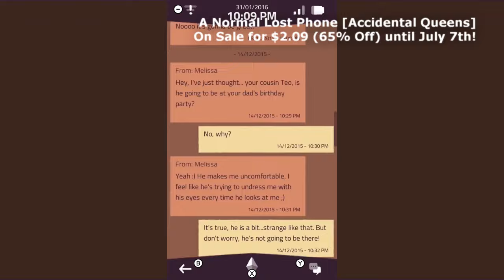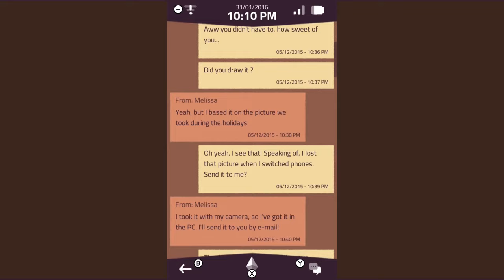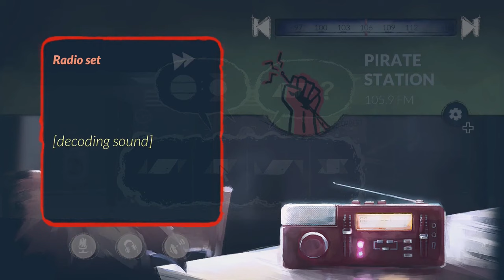Top 100 Steals Under $5 in the HUGE Nintendo Switch eShop Summer Sale!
Get your top indie game fix with all of these titles available for less than $5!

00:00 Intro
00:06 GRIS [Nomada Studio]
00:36 Ape Out [Gabe Cuzzillo]
01:06 Transistor [Supergiant Games]
01:36 Steredenn: Binary Stars [Plug In Digital]
02:06 The Gardens Between [The Voxel Agents]
02:36 Bastion [Supergiant Games]
03:06 Bridge Constructor Portal [ClockStone Software]
03:36 Miles & Kilo [Four Horses]
04:06 Mark of the Ninja: Remastered [Klei Entertainment]
04:36 Heave Ho [Le Cartel Studio]
05:06 Figment [Bedtime Digital Games]
05:36 Death Squared [SMG Studio]
06:06 Slayaway Camp: Butcher's Cut [Blue Wizard Digital]
06:36 Bleed Complete Bundle [Bootdisk Revolution]
07:06 Airheart - Tales of Broken Wings [Blindflug Studios]
07:36 The Room [Fireproof Games]
08:06 Ruiner [Reikon Games]
08:36 Wunderling [Retroid]
09:06 Tangle Tower [SFB Games]
09:36 Don't Starve: Nintendo Switch Edition [Klei Entertainment]
10:06 NeuroVoider [Flying Oak Games]
10:36 Splasher [Splashteam]
11:06 Thumper [Drool]
11:36 Freedom Finger [Wide Right Interactive]
12:06 The World Next Door [Rose City Games]
12:36 Reigns: Game of Thrones [Nerial]
13:06 Stardust Galaxy Warriors: Stellar Climax [Dreamloop Games]
13:36 Galacticon [Radin Games]
14:06 Downwell [Moppin]
14:36 Enigmatis 2: The Mists Of Ravenwood [Artifex Mundi]
15:06 Tumblestone [The Quantum Astrophysicists Guild]
15:36 Glass Masquerade Double Pack [Onyx Lute]
16:06 Hyperforma [HeroCraft]
16:36 Circa Infinity [Kenny Sun]
17:06 Lacuna [DigiTales Interactive]
17:36 Cyber Hook [Blazing Stick]
18:06 Going Under [AggroCrab]
18:36 Dead End Job [Ant Workshop Ltd]
19:06 OTTTD [SMG Studio]
19:36 A Fold Apart [Lightning Rod Games]
20:06 Pikuniku [Sectordub]
20:36 Aegis Defenders [GUTS Department]
21:06 BroForce [Free Lives]
21:36 I Hate Running Backwards [Binx Interactive]
22:06 Wandersong [Dumb and Fat Games]
22:36 Yono and the Celestial Elephants [Neckbolt]
23:06 Radical Rabbit Stew [Pugstorm]
23:36 Cat Quest II [The Gentlebros]
24:06 Strikey Sisters [DYA Games]
24:36 Aqua Kitty UDX [Tikipod Limited]
25:06 Super Tennis Blast [Unfinished Pixel]
25:36 Squabble [Atomic Realm]
26:06 Death Coming [Zodiac Interactive]
26:36 A Normal Lost Phone [Accidental Queens]
27:06 Slime-San [Fabraz]
27:36 Quake [MachineGames]
28:06 MagiCat [Toge Productions]
28:36 Minit [Devolver Digital]
29:06 Golf Peaks [Afterburn]
29:36 Evergate [Stone Lantern Games]
30:06 Ghosts and Apples [Rough Cyber Humans]
30:36 B.ARK [TicToc Games]
31:06 Centipede: Recharged [SneakyBox]
31:36 Jetboard Joust [BitBull Ltd]
32:06 Gato Roboto [Doinksoft]
32:36 Silence [Daedalic Entertainment]
33:06 Volta-X [GungHo]
33:36 Cecconoid [Triple Eh? Ltd]
34:06 Jars [Mousetrap Games]
34:36 Black Paradox [Digerati Distribution]
35:06 Monster Slayers [Nerdook Productions]
35:36 Slain: Back From Hell [Stage Clear Studios]
36:06 Knights & Guns [Baltoro Games]
36:36 Rogue Aces [Infinite State Games]
37:06 Rez Plz [Long Neck Games]
37:36 The King's Bird [Serenity Forge]
38:06 Planet Alpha [Adrian Lazar]
38:36 Hob: The Definitive Edition [Runic Games]
39:06 Mother Russia Bleeds [Le Cartel Studio]
39:36 The Next Penelope [Aurelien Regard]
40:06 The Count Lucanor [Baroque Decay]
40:36 Horizon Shift '81 [Flump Studios]
41:06 Super Magbot [Astral Pixel]
41:36 Raging Justice [MakinGames]
42:06 Palindrome Syndrome: Escape Room [mc2games]
42:36 Mulaka [Lienzo]
43:06 Pato Box [Bromio]
43:36 Super One More Jump [SMG Studio]
44:06 Iron Crypticle [Tikipod Limited]
44:36 Rogue Legacy [Cellar Door Games]
45:06 Slayin 2 [Pixel Licker]
45:36 The Office Quest [11Sheep]
46:06 Alt-Frequencies [Plug In Digital]
46:36 When the Past Was Around [Mojiken Studio]
47:06 Fracter [4L GAMES]
47:36 P.3 [DevJgame]
48:06 Breakout: Recharged [Adamvision Studios]
48:36 Asteroids: Recharged [SneakyBox]
49:06 DOOM 64 [Night Dive Studios]
49:36 Pic-a-Pix Pieces [Lightwood Games]
50:06 Outro